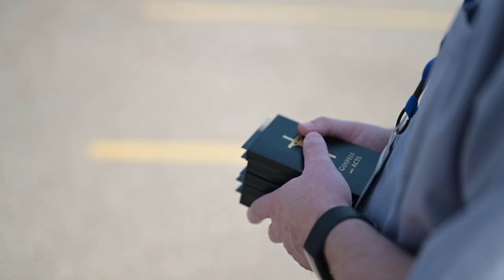Our Church at Work | Catholic Charities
Every day in Flint, Michigan, dollars donated by you through the Diocese of Lansing's Diocesan Services Appeal go to help those in need through Catholic Charities. Take a look at some of the programs that money from the DSA goes to support at Catholic Charities of Shiawassee and Genesee Counties.

Your gift to the Diocesan Services Appeal supports charitable works throughout the diocese - just one example drawn from dozens of ministries and services that benefit from the annual appeal.  If you are in a position to do so, please prayerfully consider a DSA gift today.

You make the many good works of our Catholic Church possible! Thank you!

If you have not already done so, please use the link below to make your 2022 DSA gift commitment today. Thank you!